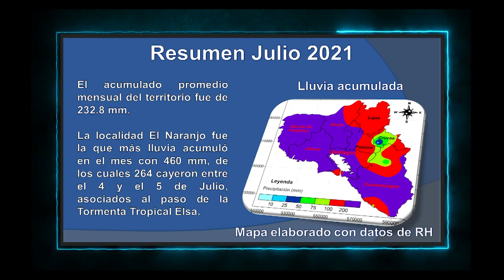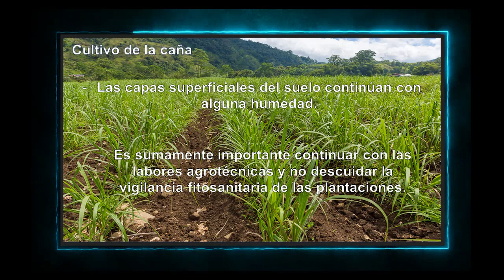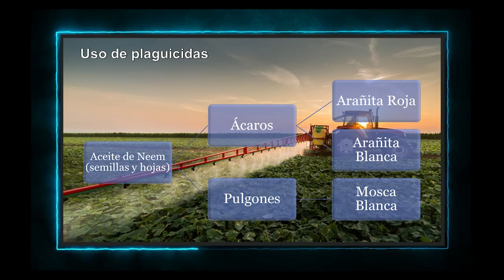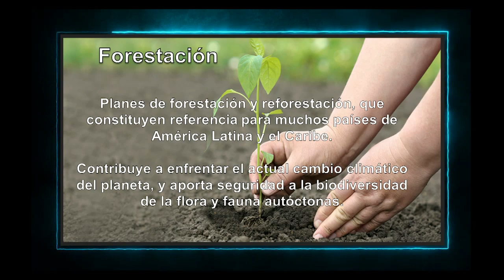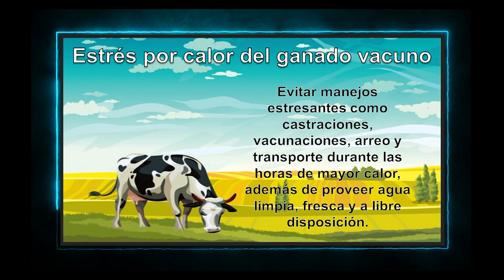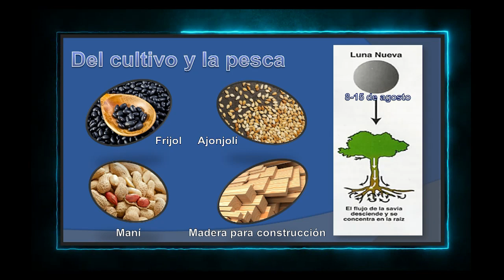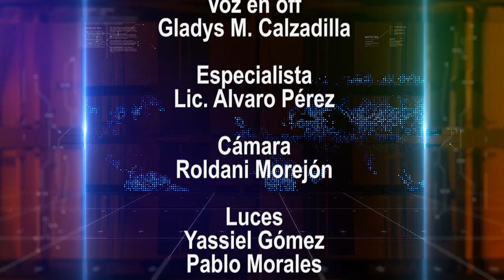Agosto con el secreto del resto de los meses del año.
Así comienza la propuesta que nos hace Tiempo a su favor, y solo descubrirá dicho secreto si mantiene la sintonía hasta el final del programa.